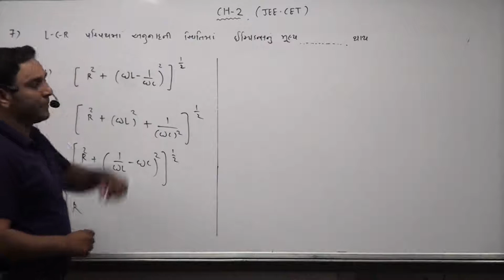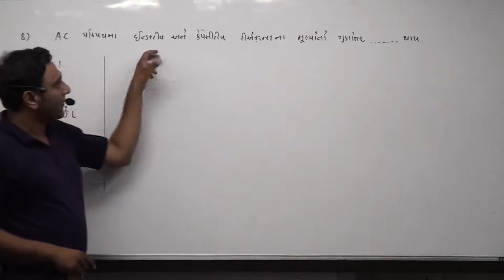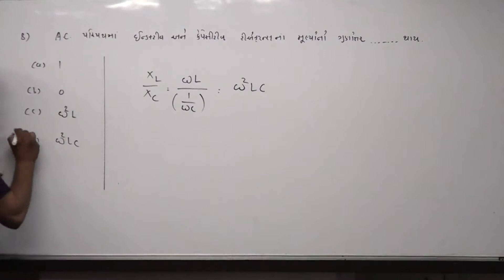CS4P2 4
Alternating  current